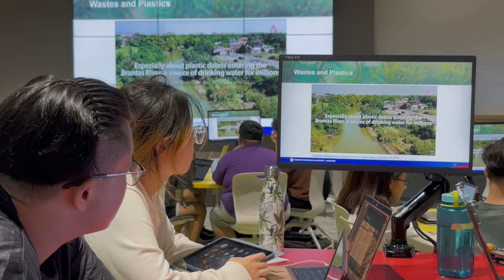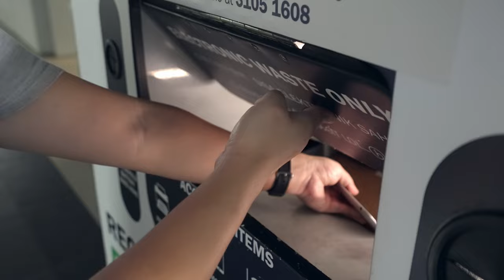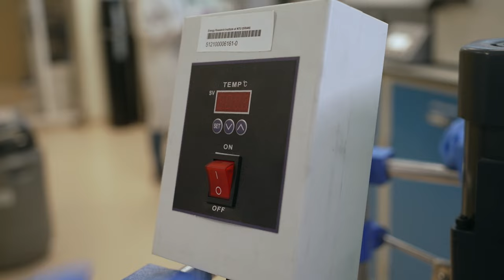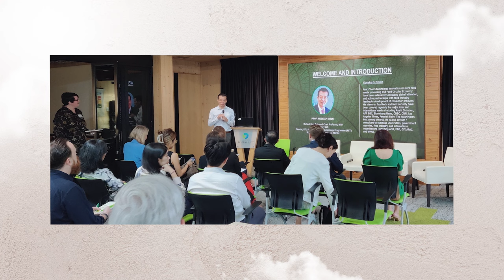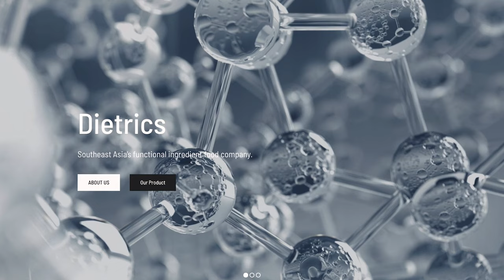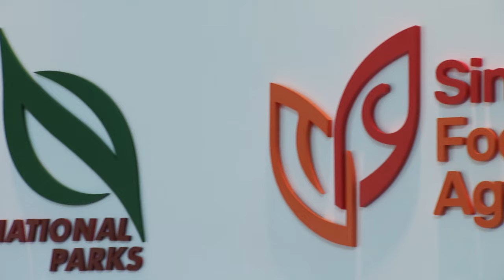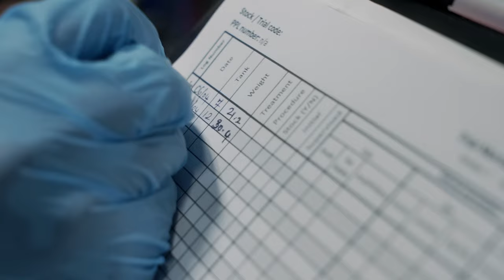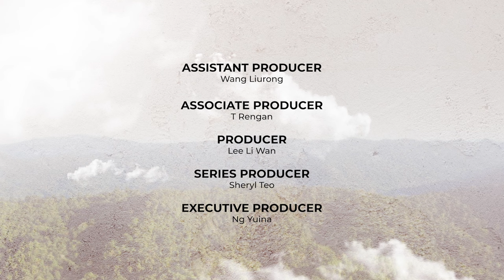Our World to Change: Food and Waste — Episode 3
In our quest for sustainability, NTUsg scientists are recycling batteries with orange peels, making bandages from durian husks, and tapping on science to make fish grow bigger and healthier.

Watch this episode of "Our World to Change: Food and Waste" to see how our students, professors and alumni are sparking change, by rethinking waste management, turning trash into treasure and revolutionising food production for Singapore.